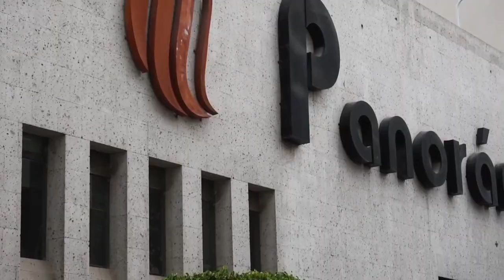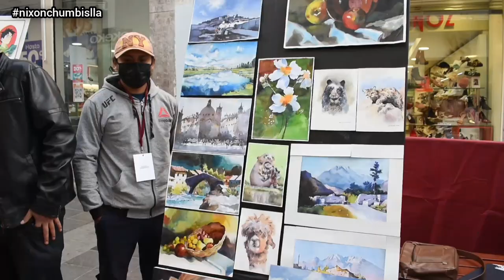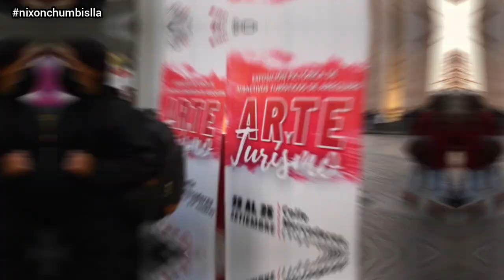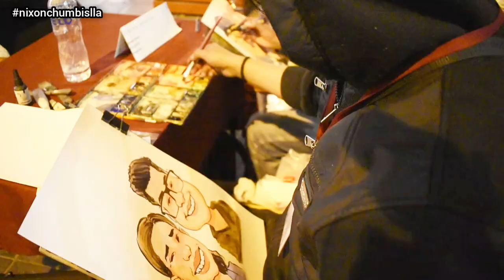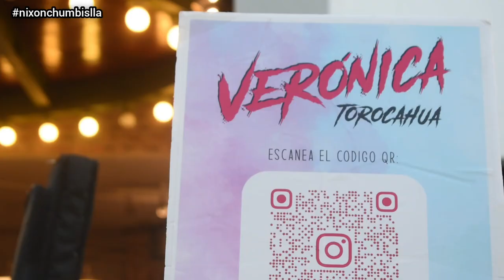Jovenes sorprenden con sus pinturas | feria de acuarelas y oleos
Entrevista a los mejores artistas pintores!!
Se realizó la 2do FERIA DE ARTE expoventa en la calle mercaderes por el dia del turismo en arequipa.
Sepa como es la feria de arte de mas de 60 artistas organizado por julian samallani, asi mismo la entrevista a cada artista como Eugenio vilca bautista, Marco antonio vergarai huisa, Plinio fernandez pacheco, Roque flores aliaga, Verónica torocahua, Angela Salas, Cristal Luque, Americo Chayña Perez, Oscar Sullon, Yoni guevara huarca y otros grandes artistas - how is the art fair
SI TE GUSTÓ EL VIDEO... comenta...

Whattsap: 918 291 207